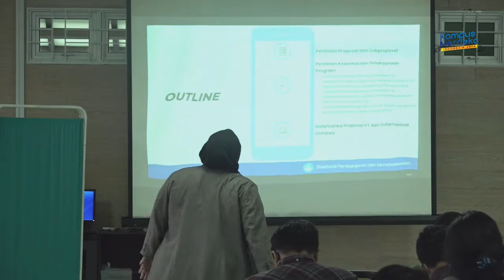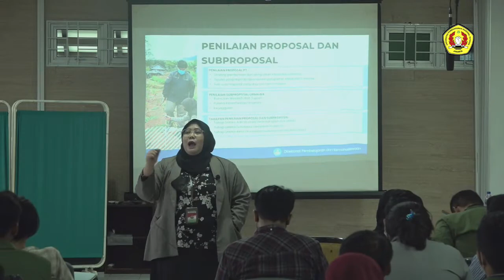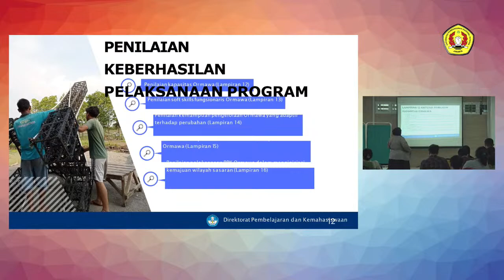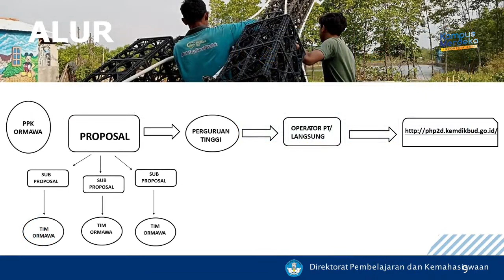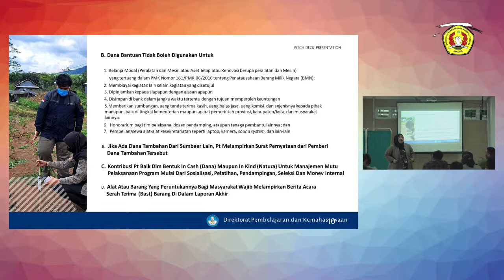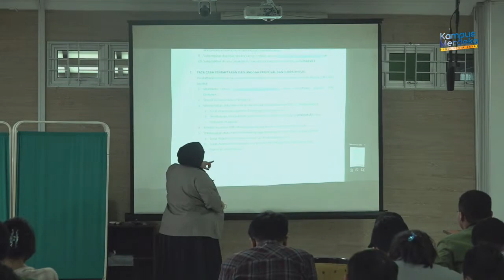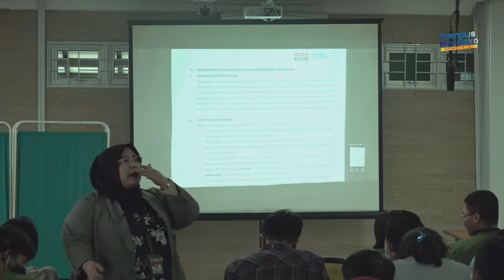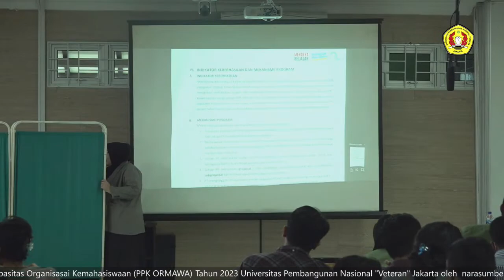Workshop Pengajuan Proposal Program Penguatan Kapasitas Organisasi Kemahasiswaan (PPK Ormawa) 2023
Workshop Pengajuan Proposal Program Penguatan Kapasitas Organisasi Kemahasiswaan (PPK Ormawa) Tahun 2023, Rabu, 22 Februari 2023. Ruang Lecture B dan Hall Fakultas Kedokteran Gedung Cipto Mangunkusumo Lt.4